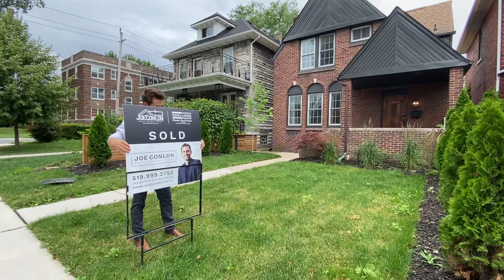The Joe Conlon Real Estate Team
The Crew.

Nothing is more powerful to a business's success than its culture, & we are so proud of the culture we have created!

We have always strived to do our very best for our clients. Our clients have become friends & that is one thing we love best about what we get to do.

What better time than now to start that new adventure you've been dreaming of?! With multiple agents on the team, we are able to accommodate more viewings and appointments around your busy schedule. Our goal is to create a less stressful, more enjoyable, and safe home buying experience for all of our clients. There is a lot of information to take in, and we are here to help you achieve the best results!

-Your Realtors For Life.